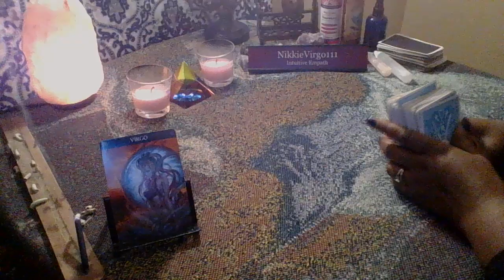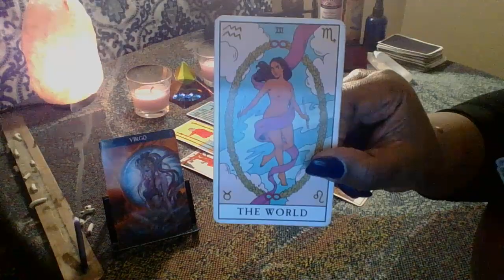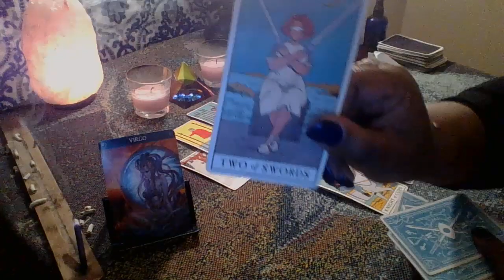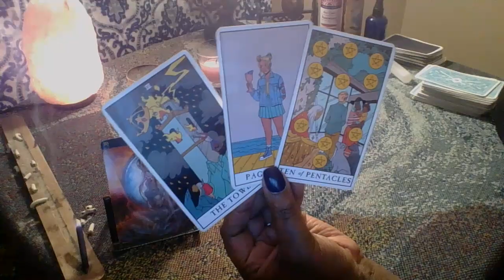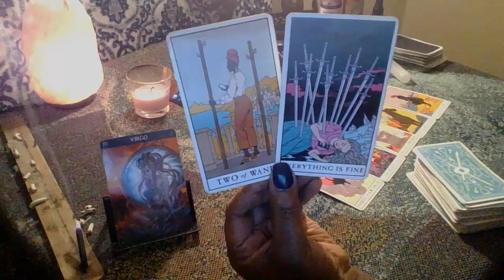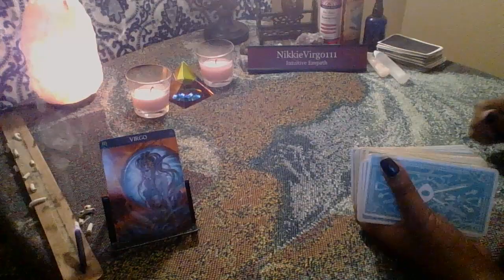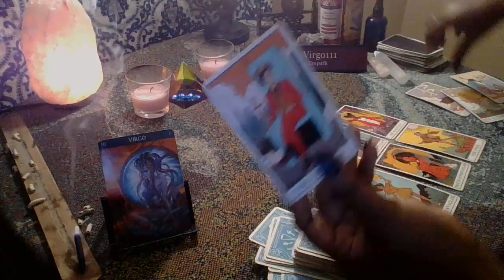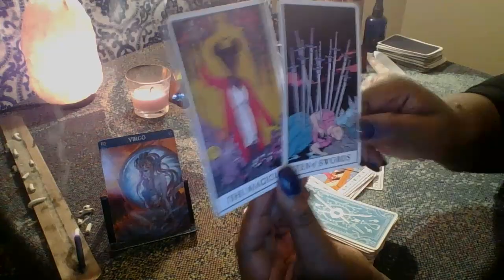VIRGO 💕💕💕💞 PEOPLE JUST LOVE YOUR BLEEDING HEART 😢😢 💰💵💵